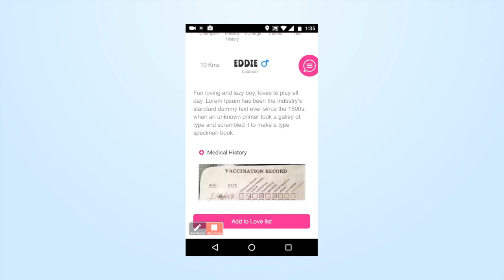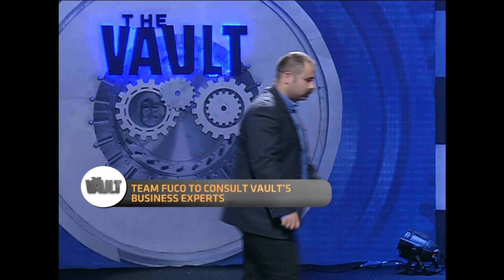The Vault | Pitch - Fuco - Mating your pets will now be cheap and easy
We humans have tinder for dating. What about out pets? Watch Fuco pitch their Tinder for dogs platform at The Vault